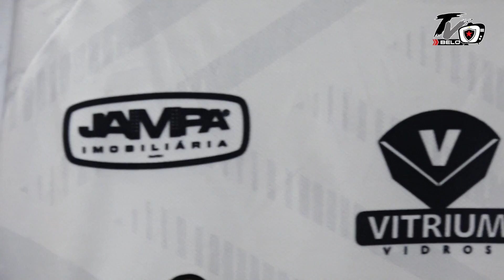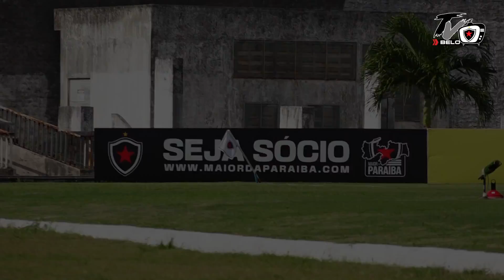BOTAFOGO 1X0 ATLÉTICO BAHIA